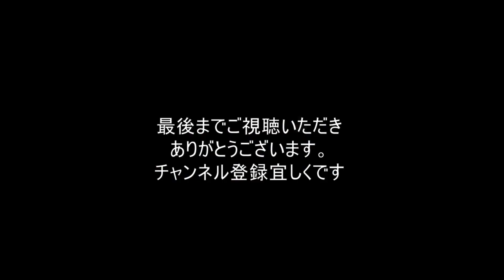2024年問題 トラック業界よ！運転の値上げをしないと運送業は破綻する！運転手はもうやりたくない職種ナンバーワン！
2024年問題　トラック業界よ！運転の値上げをしないと運送業は破綻する！運転手はもうやりたくない職種ナンバーワン！

撮影機器
GoPro hero8 ブラック